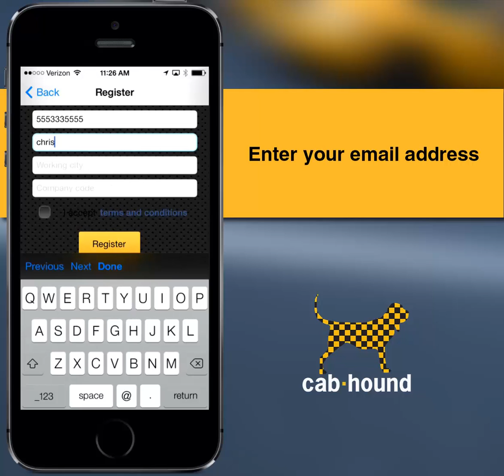How to register for the driver app